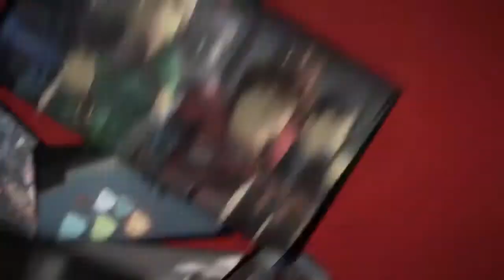Ninjago - Fall Out Boy - Light Em Up (compilation)